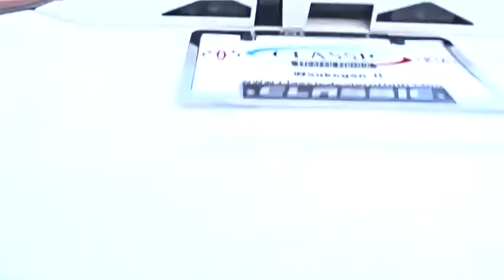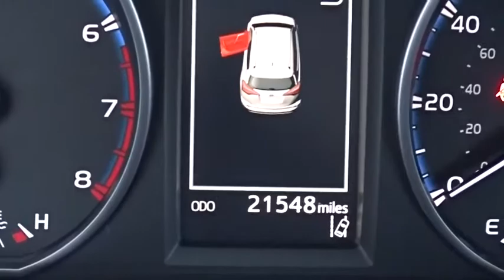2017 Toyota RAV4 near me Waukegan, Gurnee, Kenosha, WI, Fox Lake, Libertyville, IL T22917A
Super White Used 2017 Toyota RAV4 available near me in Waukegan, Wisconsin at Classic Toyota. Servicing the Gurnee, Kenosha, WI,  Fox Lake, Libertyville, IL area.

Classic Toyota
515 N Green Bay Rd

*Toyota Certified Pre-Owned* *LE* *AWD* *One Owner* Check out this very clean and well maintained 2017 Toyota Rav4 LE AWD! This 2017 Toyota Rav4 LE AWD is packed with great features, 6 Touch Screen Display, Bluetooth, Backup Camera, Vehicle Stability Control, Traction Control, and much more! Spacious, versatile, and reliable. Toyota Certified Pre-Owned means you not only get the reassurance of a 12mo/12,000 mile Comprehensive warranty, but also up to a 7yr/100,000-Mile Powertrain Limited Warranty, a 160-point inspection/reconditioning, 1yr Roadside Assistance, trip-interruption services, rental car benefits, and a complete CARFAX vehicle history report. Visit Classic Toyota Today! The Friendliest Place In Town!